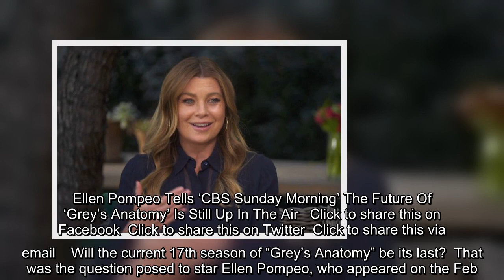Will the current 17th season of "Grey's Anatomy" be its last? That was the question posed to star El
Will the current 17th season of "Grey's Anatomy" be its last? That was the question posed to star Ellen Pompeo, who appeared on the Feb. 28 edition of "CBS Sunday Morning". While Pompeo had previously admitted that this season could be the series' last, she told interviewer Tracy Smith that whether or not there will…